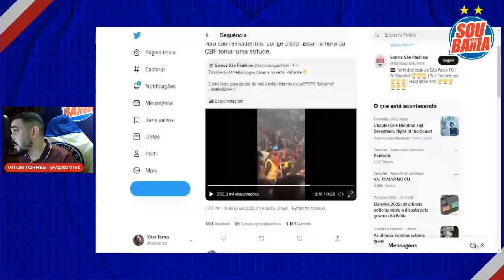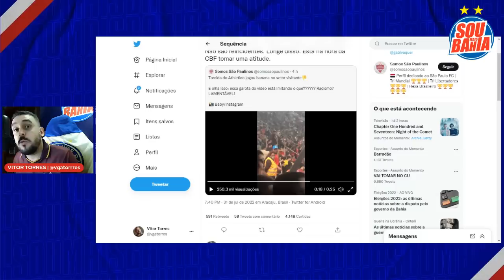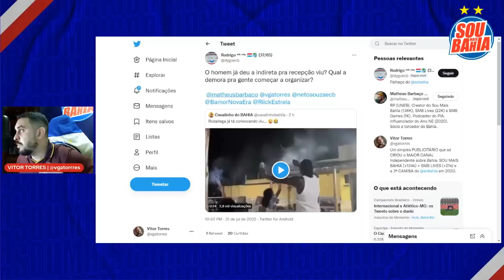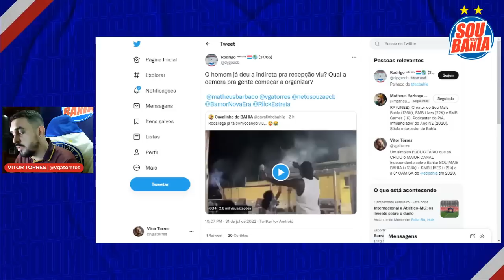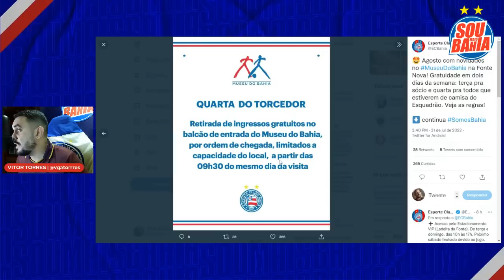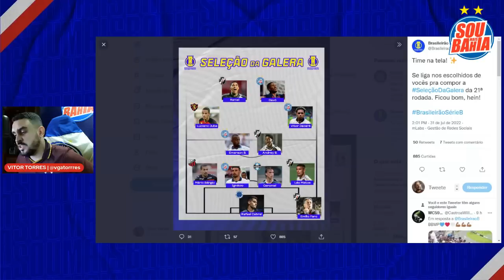🤬 RACISTAS NÃO PASSARÃO! QUEREMOS RECEPÇÃO TRICOLOR! JOGADORES NA SELEÇÃO E NOVIDADES DO MUSEU!